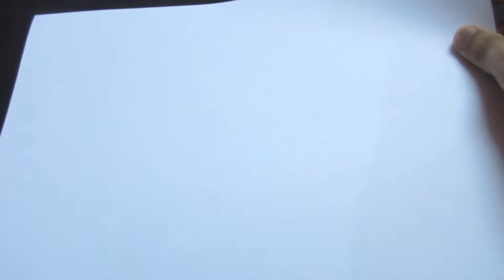What's Inside a 9 Volt Battery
You can read about the contents of the battery below.
A typical battery needs 3 parts to create electricity:

Anode - negative side of the battery
Cathode - positive side of the battery
Electrolyte - a chemical paste that separates the anode and cathode and transforms chemical energy into electrical energy
The nine-volt battery, or 9-volt battery, is a common size of battery that was introduced for the early transistor radios. It has a rectangular prism shape with rounded edges and a polarized snap connector at the top. This type is commonly used in walkie-talkies, clocks and smoke detectors.
The nine-volt battery format is commonly available in primary carbon-zinc and alkaline chemistry, in primary lithium iron disulfide, and in rechargeable form in nickel-cadmium, nickel-metal hydride and lithium-ion. Mercury-oxide batteries of this format, once common, have not been manufactured in many years due to their mercury content.
Most nine-volt alkaline batteries are constructed of six individual 1.5 V LR61 cells enclosed in a wrapper.
These cells are slightly smaller than LR8D425 AAAA cells and can be used in their place for some devices, even though they are 3.5 mm shorter. Carbon-zinc types are made with six flat cells in a stack, enclosed in a moisture-resistant wrapper to prevent drying. Primary lithium types are made with three cells in series.
If you have read this far, thank you so much.